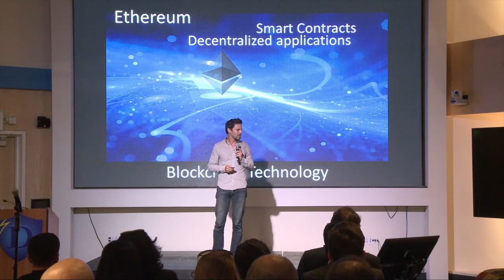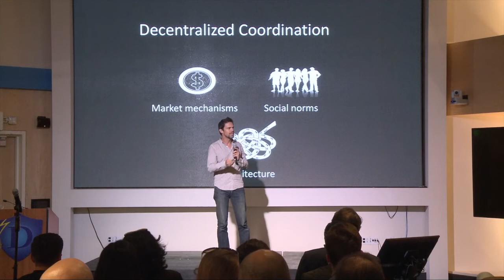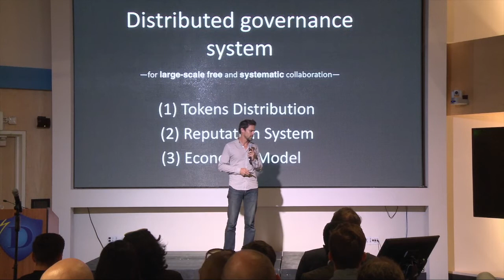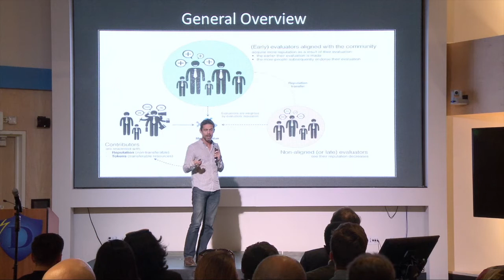Jordan Greenhall, Backfeed - Distributed Governance System CivicTech Showcase Presentation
Innovate Your State's Civic Tech Showcase 10/28/15